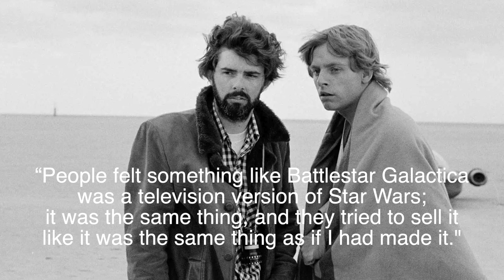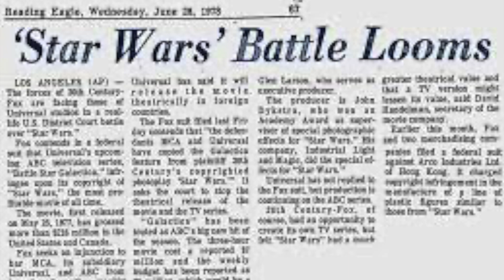George Lucas Was FURIOUS Over Battlestar Galactica RIPOFF of STAR WARS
Star Wars was an instant success and a cultural phenomenon, so when Battlestar Galactica premiered in September of 1978, it was seen by George Lucas as a direct ripoff of Star Wars.

My name is Rich, and I'm dedicated to preserving and celebrating our cherished memories from the past. That includes classic TV shows, cartoons, movies, and pop culture. Although I specialize in content from the 1960s, I occasionally venture into other decades to explore timeless gems.